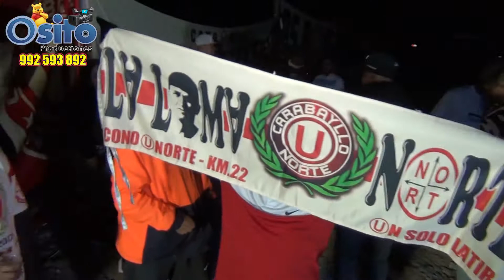TEMA:EL EMBRUJO MIX-POCHITO JR. Y LOS POCHOS DE LA CUMBIA EN EL 16 ANIVER. DE CARABAYLLO "U" NORTE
EVENTO REALIZADO EN CARABAYLLO CELEBRANDO EL 16 ANIVERSARIO DE CARABAYLLO "U" NORTE CON LOS POCHOS DE LA CUMBIA DIA 22 DE MAYO DEL 2021